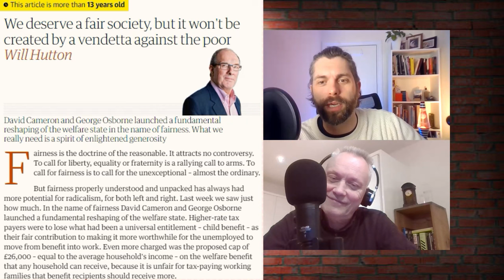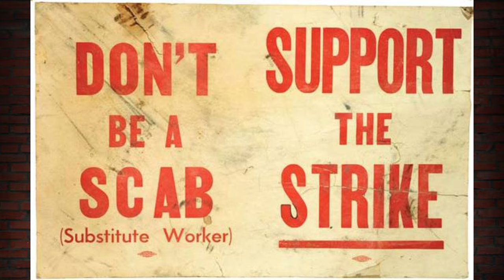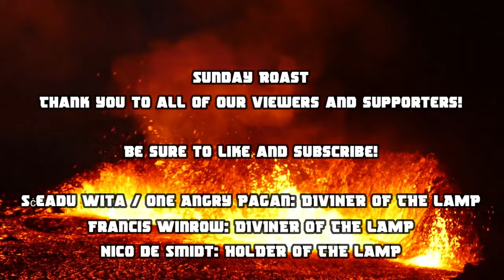Sunday Roast with Terry Christian & Russell Jones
📺Check out

All Hail the Lava Lamp: